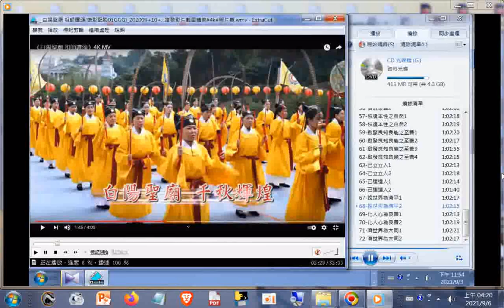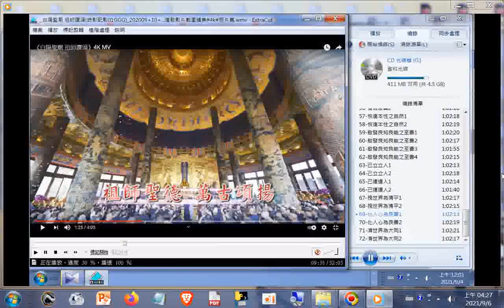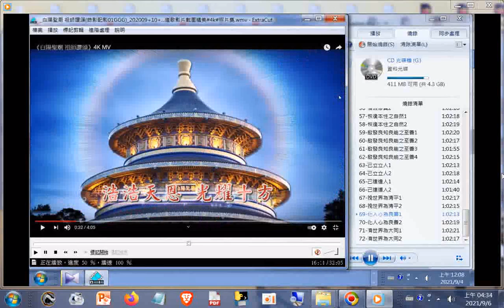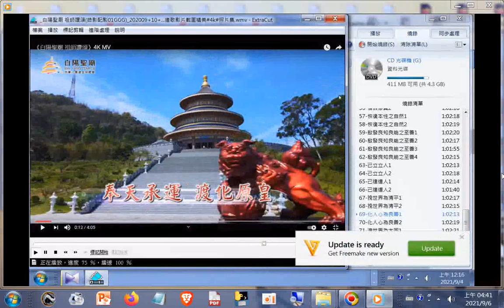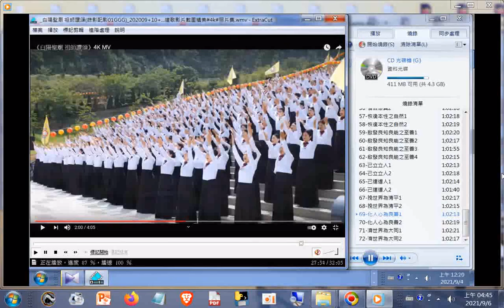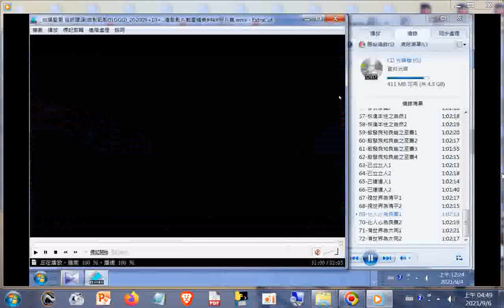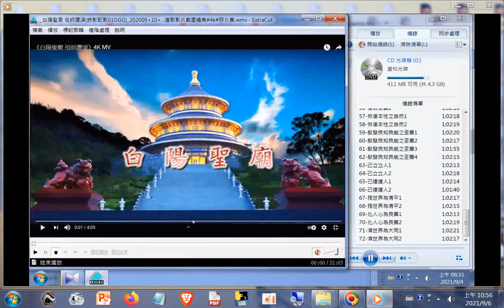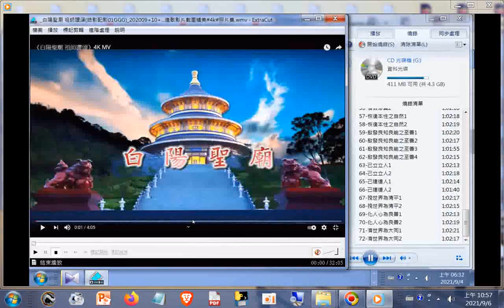...道之宗旨講解07(己立立人、己達達人，挽世界為清平，化人心為良善，冀世界為大同(最後提到分辨佛或魔批訓可參考韓老前人--白水老人的著作+_春秋古教講述_春秋學會發行_雲林虎尾20110519+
+道歌影片 白陽聖廟 祖師讚頌 截圖精美#4k#照片集 筆者附錄: 現今道劫並降，揚道於世化劫殃，有求孔孟聖道三寶心法就不枉費今生來世間。世間財世間用--生不帶來，死不帶去，或是給以後不相識的人用，但是得三寶心法卻能帶著走，在世能逢凶化吉、躲劫避難、改變命運，壽終能超生了死，離苦得樂，智者切莫入寶山而空手回。